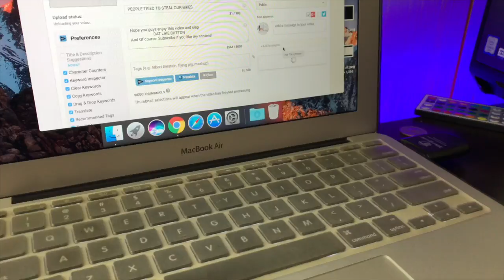THIS IS THE CHALLENGE THAT I'M DOING